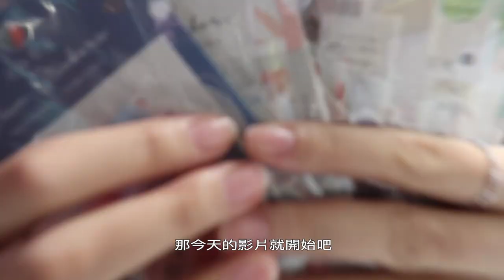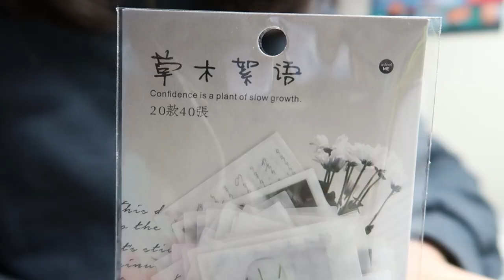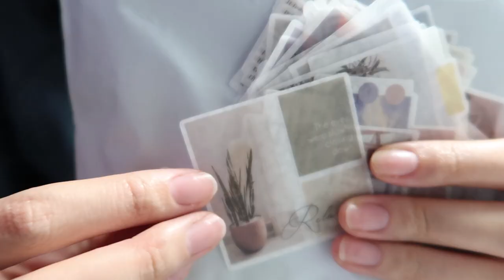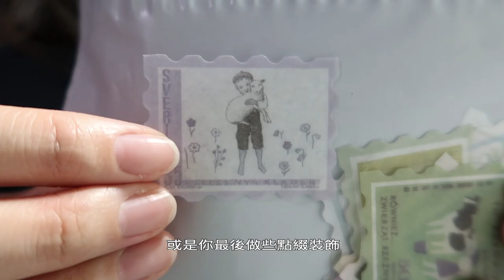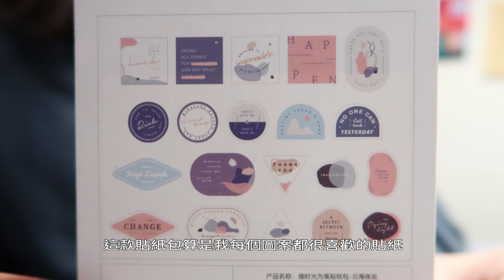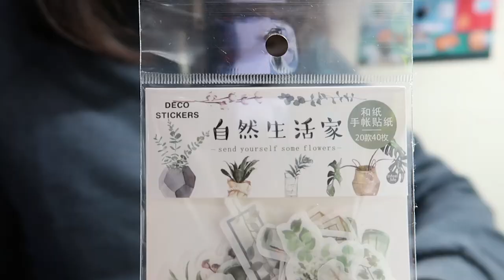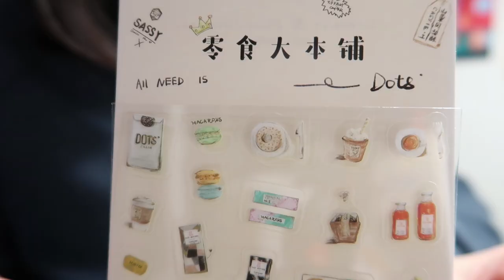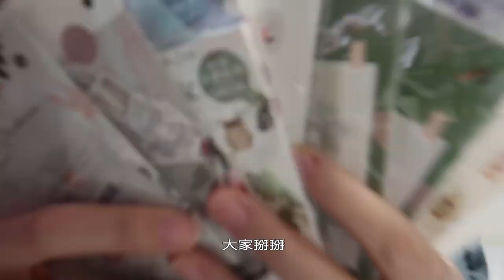寶雅韓系貼紙包開箱！歲末文具開箱，超美的手帳拼貼素材！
這次開箱的貼紙包都是在寶雅買到的喔～蝦皮上也有很多類似款，可能價格還比較便宜，大家可以自己去找找看！